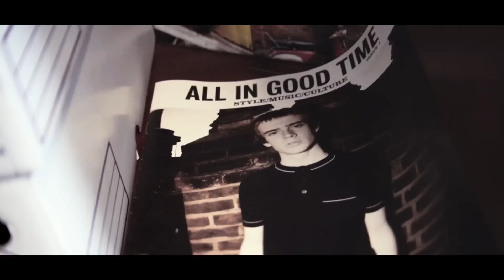The Icarus Youth - The City (Official Music Video) [RorBeatUrban]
The Icarus Youth's Debut single The City Official Video, shot by Entwerf Productions, London.